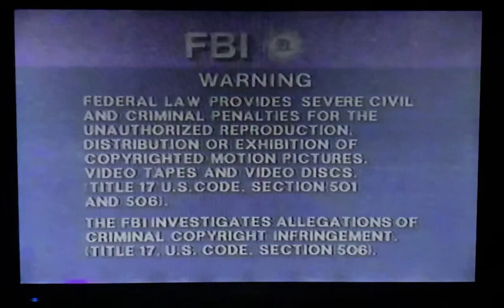Opening to Time of the Gypsies (Dom za Vešanje) 1990 VHS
1. RCA/Columbia Pictures Home Video logo (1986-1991)
2. FBI Warning screen
3. Columbia Pictures logo
4. Forum logo
5. Opening Credits (in Croatian)

Recorded on January 19th, 2023 at 6:20 PM on my Samsung VHS/DVD player.

Print dates: 34 week of 1990 and August 14, 1990

Serbian title: Дом за вешање - Dom za vešanje